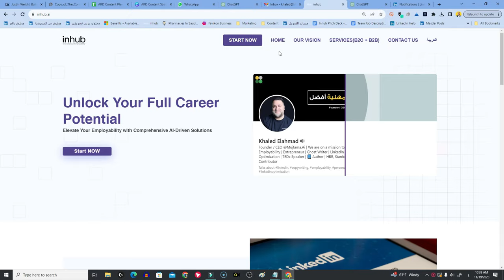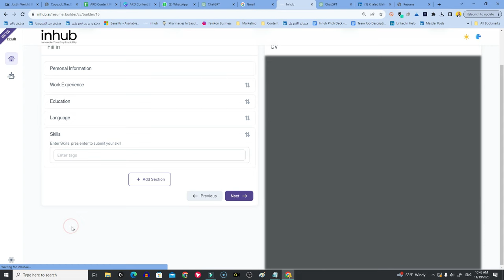Build My Resume @ Inhub.ai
Inhub.ai NEW Service [Build My Resume]